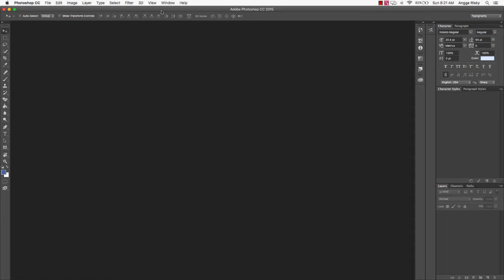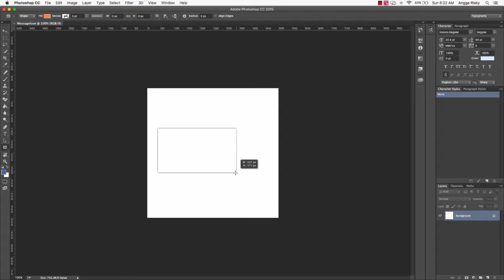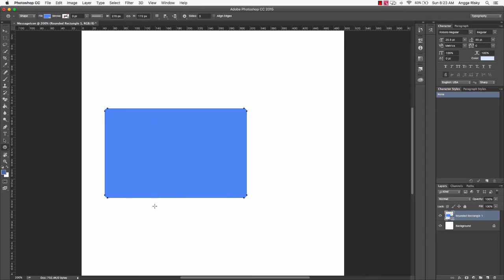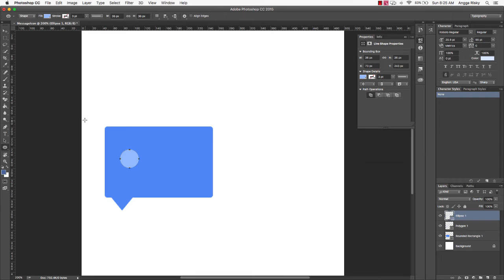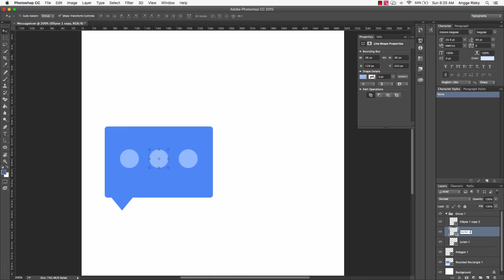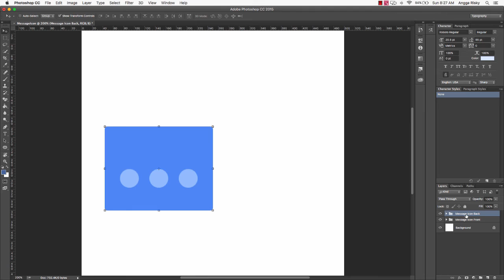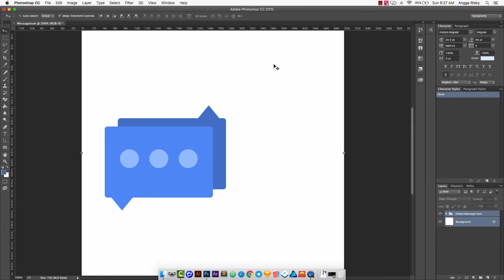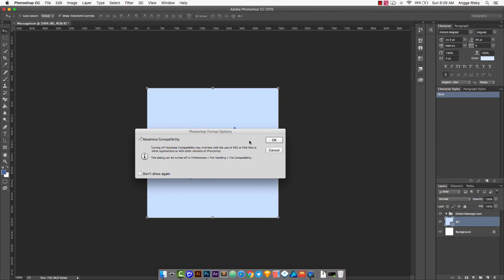Message Icon Animation in Photoshop and After Effect Tutorial [Part 1]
Create a Message Icon Animation with Adobe Photoshop and Adobe After Effect for UI Design.

Follow Me